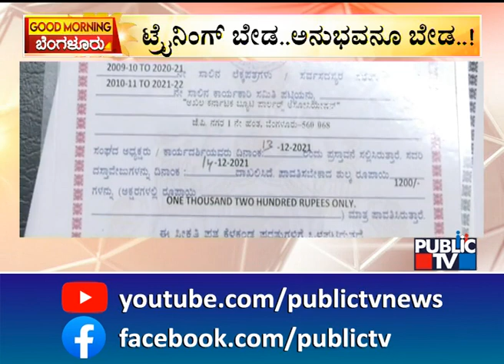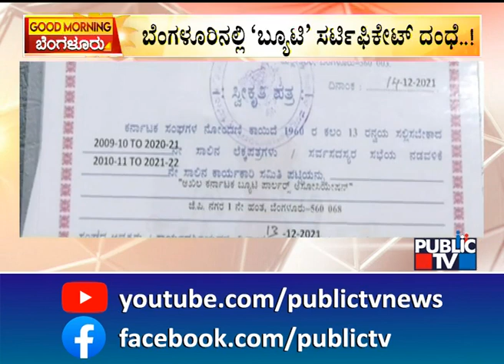Karnataka Beauty Parlour Association Says A Few Agents Are Selling Beautician Certificates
ಬ್ಯೂಟಿ ಹೆಚ್ಚಿಸೋಕೆ ಬ್ಯೂಟಿ ಪಾರ್ಲರ್‌ಗೆ ಹೋಗೋ ಮಹಿಳೆಯರೇ ಗಮನವಿಟ್ಟು ಈ ಸ್ಟೋರಿಯನ್ನು ನೋಡಿ.! ಬ್ಯೂಟಿಗಾಗಿ ಸಿಕ್ಕ ಸಿಕ್ಕ ಪಾರ್ಲರ್ ಹೊಕ್ಕುವ ಮುನ್ನಾ ಭೀ ಕೇರ್‌ಫುಲ್.! ಕೊಂಚನೂ ಬ್ಯೂಟಿಷನ್ ಟ್ರೇನಿಂಗ್ ಪಡೆಯದೇ ಪಾರ್ಲರ್ ಓಪನ್ ಮಾಡೋರಿರ‍್ತಾರೆ ಹುಷಾರು..! ಬ್ಯೂಟಿ ಪಾರ್ಲರ್ ಆಸೋಸಿಯೇಷನ್ ಪಬ್ಲಿಕ್ ಟಿವಿಗೆ ಬಿಚ್ಚಿಟ್ಟ ಕಹಾನಿ ಇಲ್ಲಿದೆ ನೋಡಿ.

ಬ್ಯೂಟಿ ಪಾರ್ಲರ್‌ಗೆ ಹೆಣ್ಣುಮಕ್ಕಳು ಹೋಗೋದು ಕಾಮನ್. ಕೆಲವರಂತೂ ತಿಂಗಳಿಗೆ ಒಂದು ಬಾರಿಯಾದ್ರೂ ಹೋಗೇಹೋಗ್ತಾರೆ. ಆದ್ರೇ ಈಗ ಶಾಕಿಂಗ್ ವಿಷ್ಯಾ ಗೊತ್ತಾ..! ಬ್ಯೂಟಿಷನ್ಸ್ಗಳು ನೋಂದಾಯಿತ ಬ್ಯೂಟಿಪಾರ್ಲರ್‌ನಲ್ಲಿ ವರ್ಷಗಟ್ಟಲೇ ಟ್ರೇನಿಂಗ್ ಮಾಡಿ ಪ್ರಾಕ್ಟಿಕಲ್ ತರಬೇತಿಯನ್ನು ಪಡ್ಕೊಂಡು ಅದಾದ ಬಳಿಕ ಅವ್ರಿಗೆ ಸರ್ಟಿಫಿಕೇಟ್ ನೀಡಲಾಗುತ್ತೆ. ಆದ್ರೇ ಈಗ ನೋಂದಾಯಿತ ಪಾರ್ಲರ್ ಅಸೋಸಿಯೇಷನ್ ಹೆಸರಿನಲ್ಲಿಯೇ ಹತ್ತು ಸಾವಿರ ದುಡ್ಡು ಕೊಟ್ರೇ ಯಾರಿಗೆ ಬೇಕಾದ್ರೂ, ಎಷ್ಟು ಬೇಕಾದ್ರೂ ಪಟಾಫಟ್ ಅಂತಾ ಟ್ರೇನಿಂಗ್ ಕೇಳದೇ ಸರ್ಟಿಫಿಕೇಟ್ ಕೊಡುವ ಏಜೆಂಟ್‌ರು ಹುಟ್ಟುಕೊಂಡಿದ್ದಾರಂತೆ. ಸ್ವತಃ ಈ ಆರೋಪ ಮಾಡ್ತಾ ಇರೋದು ಕರ್ನಾಟಕ ಬ್ಯೂಟಿ ಪಾರ್ಲರ್ ಅಸೋಸಿಯೇಷನ್. ಇವರದ್ದೇ ಸಂಸ್ಥೆಯ ಹೆಸ್ರು ಬಳಸಿ ಸರ್ಟಿಫಿಕೇಟ್ ಮಾಡಿ ಕೆಲ ಏಜೆಂಟ್‌ರು ಮಾರಾಟ ಮಾಡ್ತಾ ಇದ್ದಾರಂತೆ. ದುಡ್ಡಿಗೆ ಏಜೆಂಟ್ ಜೊತೆ ಮಾತಾನಾಡಿರುವ ಆಡಿಯೋ ಕೂಡ ಹೊರ ಹಾಕಿದ್ದಾರೆ.

ಈ ರೀತಿ ಬೇಕಾಬಿಟ್ಟಿ ದುಡ್ಡಿಗೆ ಸರ್ಟಿಫಿಕೇಟ್ ಮಾರಾಟ ಮಾಡೋದ್ರಿಂದ ಸೈಡ್‌ಎಫೆಕ್ಟ್ ಉಂಟಾಗುತ್ತೆ. ಸಾಮಾನ್ಯವಾಗಿ ಆಯಾಯ ಚರ್ಮಕ್ಕೆ ಹೊಂದುವ ಪ್ರಾಡೆಕ್ಟ್ ಬಳಕೆ ಮಾಡಬೇಕು. ಕೆಲವು ಬಿಪಿ, ಶುಗರ್ ಸಮಸ್ಯೆ ಇರೋರಿಗೆ ಕೆಲ ಪ್ರಾಡೆಕ್ಟ್ ಅಲರ್ಜಿ ಇರುತ್ತೆ. ಇದೆಲ್ಲವನ್ನು ತರಬೇತಿ ಪಡೆದುಕೊಂಡವರಿಗೆ ಅಷ್ಟೇ ಅರ್ಥವಾಗುತ್ತೆ. ಆದ್ರೇ ಹೀಗೆ ಟ್ರೆöÊನಿಂಗ್ ಇಲ್ಲದೇ ಸರ್ಟಿಫಿಕೇಟ್ ಕೊಡುವ ದಂಧೆಯಿಂದ ಸಮಸ್ಯೆಯಾಗಲಿದೆ ಅಂತಾ ಪಾರ್ಲರ್ ಅಸೋಸಿಯೇಷನ್ ಆತಂಕ ವ್ಯಕ್ತಪಡಿಸಿದ್ದಾರೆ. ಈ ಬಗ್ಗೆ ಪೊಲೀಸರಿಗೆ ದೂರು ಕೊಟ್ರೂ ಯಾವುದೇ ಪ್ರಯೋಜನ ಇಲ್ಲ ಅಂತಾ ಕಿಡಿಕಾರಿದ್ದಾರೆ.